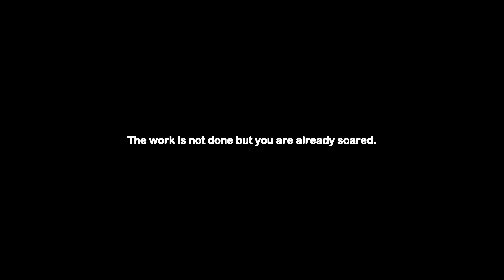Replace the Lamp |เป็นพนักงานติดหลอดไฟกลางคืน เเต่...!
ขอบคุณที่แสดงให้เห็นว่าความสุขของผมคือมีพวกคุณอยู่ข้างน่ะ รักน่ะจุ้ฟๆ